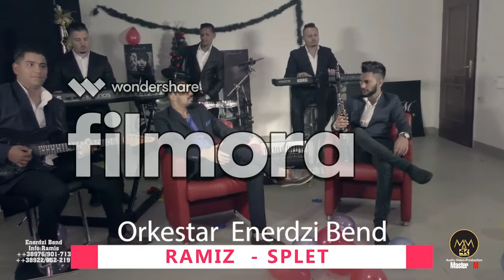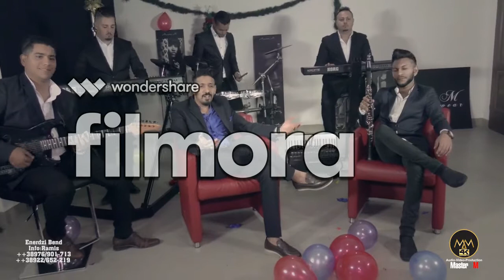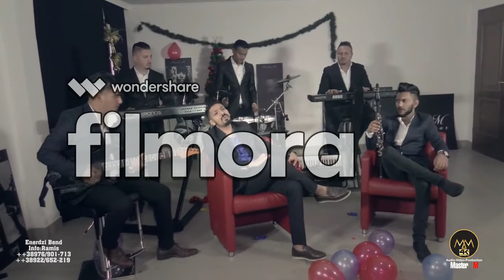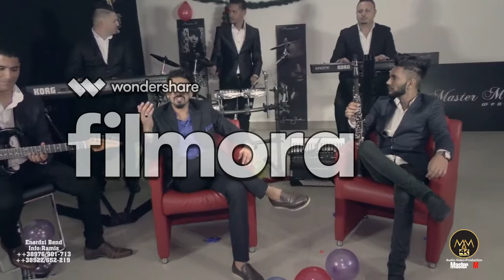Ramiz SPLET 2017 Ork Energy Bend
INFO.00389 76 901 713 - RAMIZ
INFO.00389 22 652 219 - RAMIZ
MAKEDONIJA SKOPIJE SHUTKA

Ork Gazoza i Tarkan 2017 Dzefrina 2017 Ork Gipsy Bend Bernat & Ork Gazoza 2017 Ork Juzni Ritam 2017 Mladi Decaci zefrina & Berna 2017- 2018 MLADI DECACI 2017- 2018 Bujanovacka Zvezde Kurta i Ekrem Mamutovi 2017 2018 ENERGY BEND VRANJE Bernat 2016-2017Ork Germanske ZvezdeErvin 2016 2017 Dzefrina 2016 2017 Ork Leskovacka Zvezde 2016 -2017 Ork Mladi Talenti 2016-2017 Ork mladi decac 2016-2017 Ork Juzi Ritam 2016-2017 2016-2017 d 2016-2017 Ork Dzipsi Bend 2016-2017 Ork Gazoza 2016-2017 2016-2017 Ork Naser Struja 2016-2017 Ork Energy Bend 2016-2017 Ork Faceboock 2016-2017Ork Fanta 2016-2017 Ork Bujanovacka Zvezde 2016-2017 Ork Riko Bend 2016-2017 Ork Kristali 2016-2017 ork parlament 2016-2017 Ork favorit 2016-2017 ork neco king 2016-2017 Ork Llatino Bend 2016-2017 ork LESKOVACKA ZVEZDE 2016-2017 Ork.Nazmiler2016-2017 ork azat 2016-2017 Ork Mladi Kristali 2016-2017
Bernat 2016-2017 Ervin 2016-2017 Erdjan-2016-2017 Cita 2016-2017 Dzemail 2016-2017 Stanislav 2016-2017
Boni 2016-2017 Sevcet 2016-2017 Dzefrina 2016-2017 Tarkan 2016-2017 Caki 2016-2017 Manuel 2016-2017
Enco Rasimov 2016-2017 Ramko 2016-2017 Ahmet Rasimov 2016 sekil 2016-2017 AL alion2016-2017